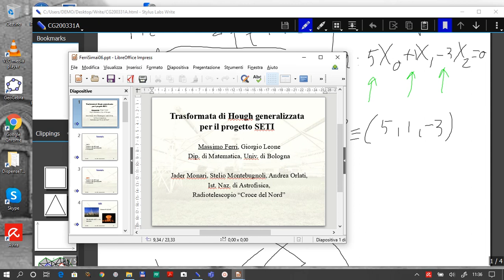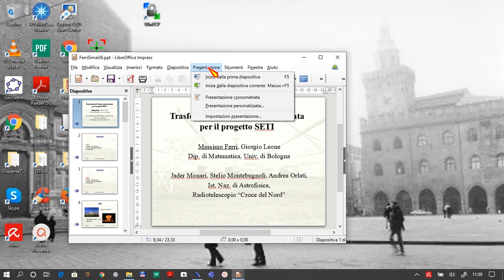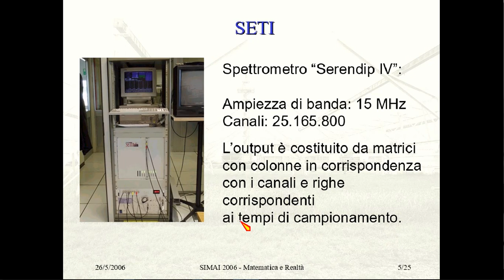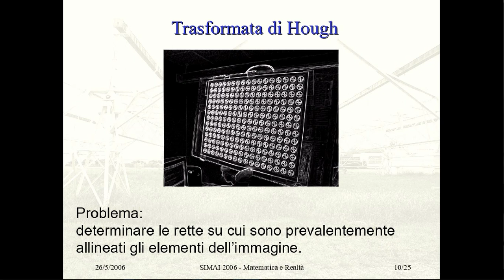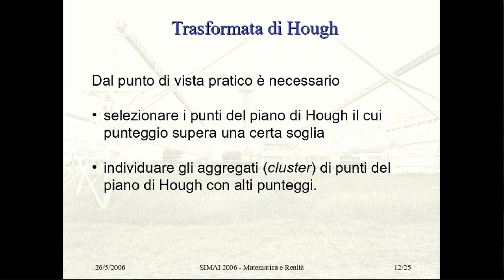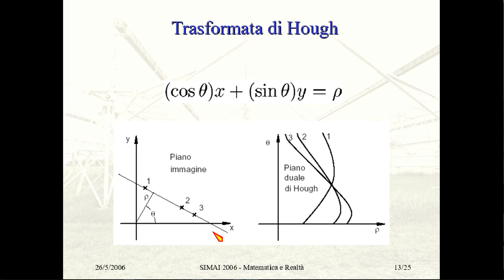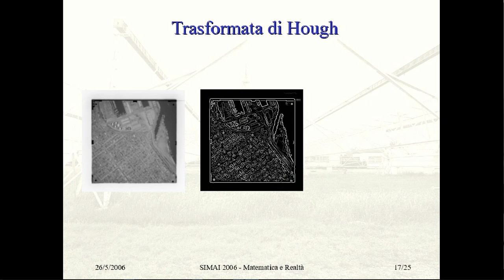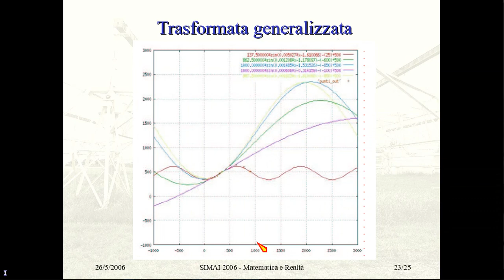CG200331A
31/3/2020 A
Spazio duale. Cenno alla trasformata di Hough.